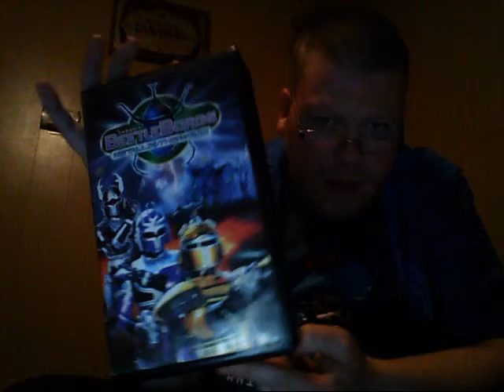Movie Galleria - Idea for two or more part TV show episodes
Just an idea to save time